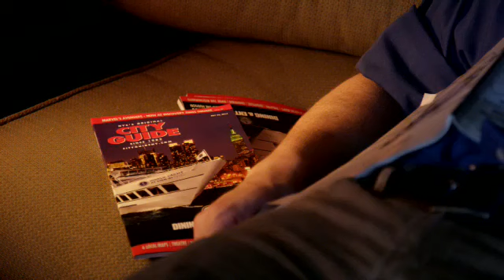English File 3rdE - Beginner - Revise and Check 5&6 - Short Film: A day in the life of a tour guide